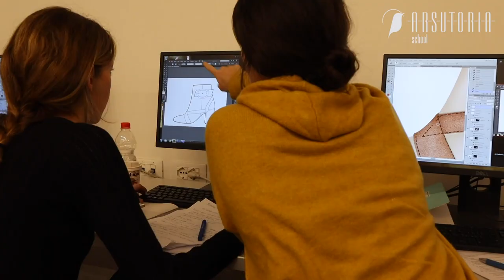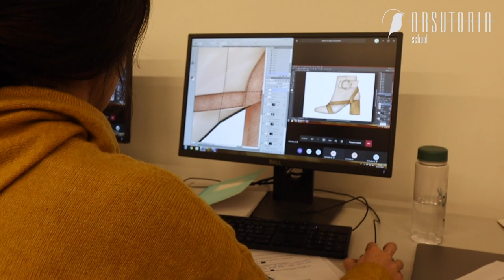Shoe Design student’s feedback - Maggie Paine